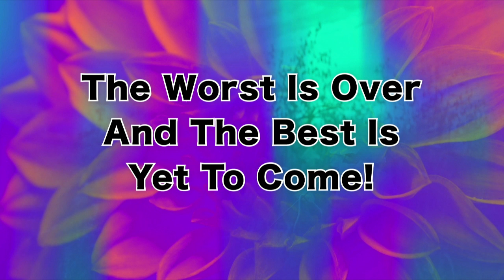Power of Dreams